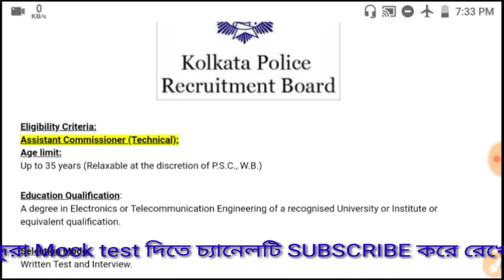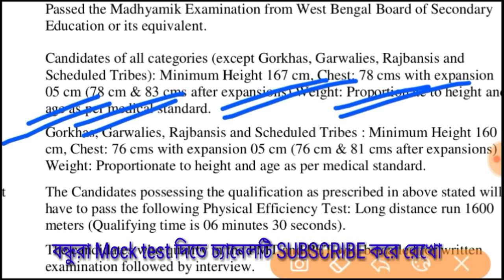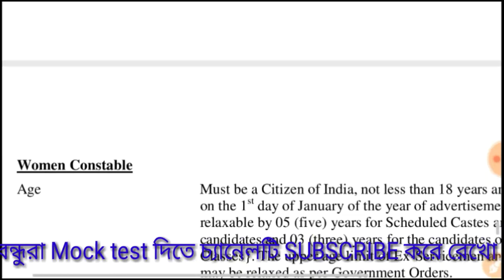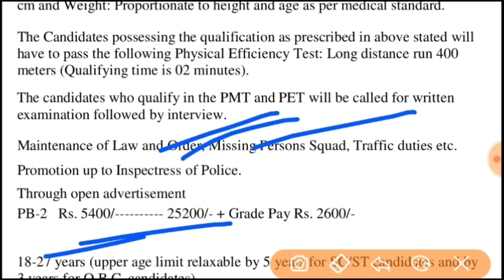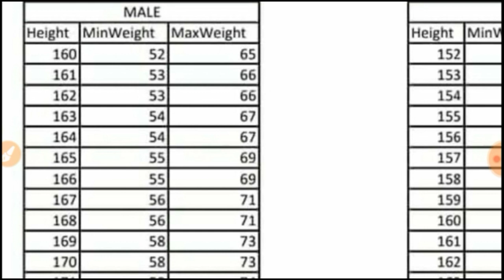Kolkata Police Constable,lady Constable Recruitment 2020, Height, Weight, Selection Process.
🔴 ভারতের ইতিহাস থেকে খুবই গুরুত্বপূর্ণ প্রশ্ন :-

🔴 ভারতের ভূগোল থেকে খুবই গুরুত্বপূর্ণ প্রশ্ন :-

হোয়াটস্যাপ গ্রূপ:-